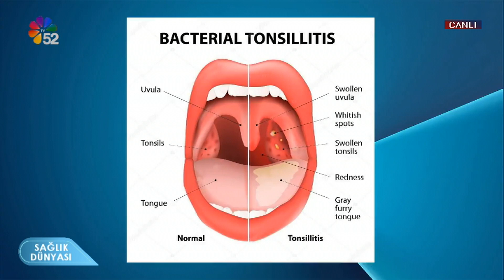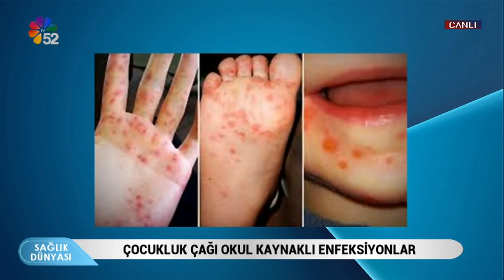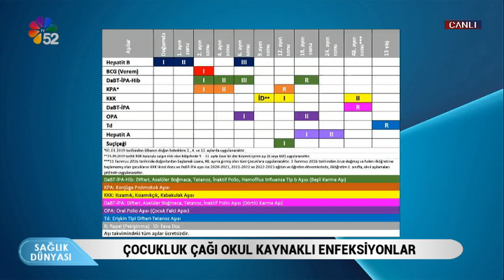23/09/2024 SAĞLIK DÜNYASI - DR.ÖĞRETİM ÜYESİ ECEM İPEK ALTINOK / ÇOCUK SAĞLIĞI VE HASTALIKLARI UZM.